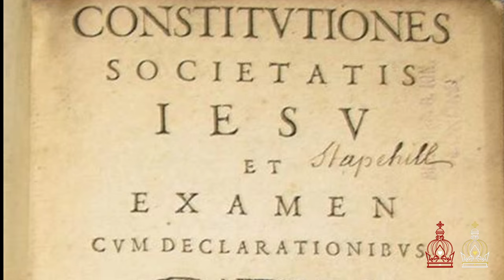Who is St. Ignatius of Loyola?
In celebration of his feast day, Fr. Brendan Kilcoyne shares the story of St. Ignatius of Loyola,  Spanish Basque Catholic priest, theologian, spiritual director, and founder of the Society of Jesus, the Jesuits.

"He had visions in the cave, all the rest of it, and finally he ended up with this purified, clarified commitment to serve the Heavenly King and Queen as a knight of the 'eternal chivalric order', if you like."

SUPPORT US

Our work won't be possible without your help. Thank you! ...And a special thank you to those who have already given us so much support!

FOLLOW US